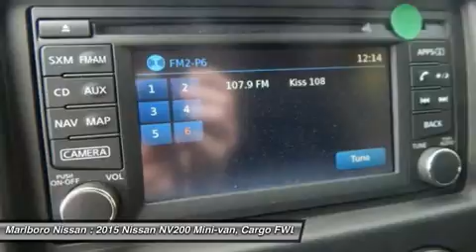2015 Nissan NV200 35879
2015 NISSAN NV200 Marlborough, MA
Stock# 35879

Marlboro Nissan
740 Boston Post Rd E